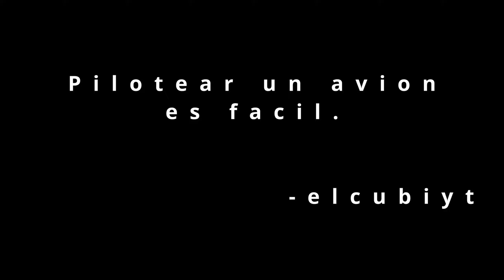Mi Experiencia Jugando War Thunder en PCVR! Esta a otro nivel.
● Si el vídeo les gusto y les parece interesante quédense por aquí.
● No olviden dejar su me gusta👍
● Gracias por el apoyo y si llegasteis de casualidad gracias por detenerte a ver el vídeo son los mejores.
PC Specs\Sofware
- CPU - Ryzen 5800X3D
- 32 GB RAM Corsair
- GPU - AMD 6900XT
- NVMe PCIe M.2 1TB
- HARDDRIVE - WD 2TB

Ignoren estos tag.
Insurgency Sandstorm
God of War Ragnarok Spider-Man 2 Hogwarts Legacy Call of Duty Gotham Knights PlayStation 5 Xbox Series X Cyberpunk 2077 PS5 PC Gameplay Walkthrough Tutorial How to Epic Funny Brutal Fails Wins Moments Compilation No Commentary Cinematic Official Trailer Gameplay Top Most Anticipated Upcoming Open World Games Next-Gen RTX Ray Tracing 2021 GTA 5 GTA V Warzone Call of Duty Grand Theft Auto V Red Dead Redemption 2 Fortnite Multiplayer 1080p 4K HDR Ultra HD 60FPS Part Ending Boss Fight Full Game